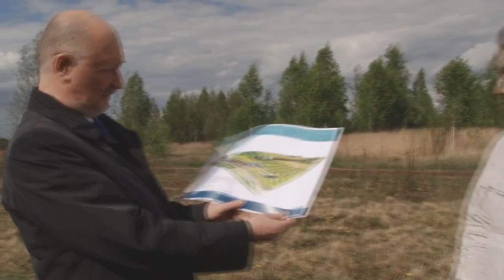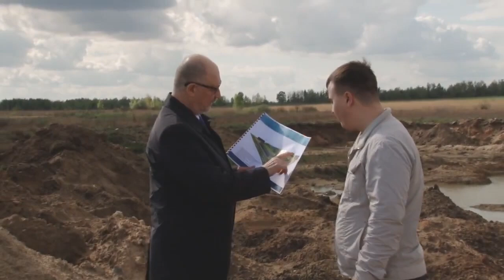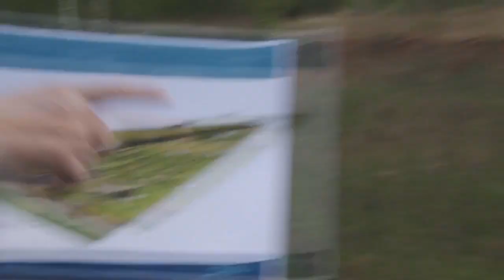Репортаж с земельного участка Skyway с Юницким А.Э.